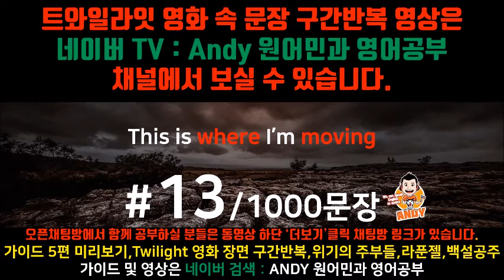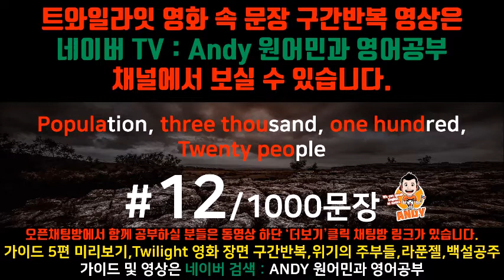[영화쉐도잉]구간반복 #11~15 트와일라잇 효과적으로 "영어 귀뚫기" 영어듣기 잘하는법